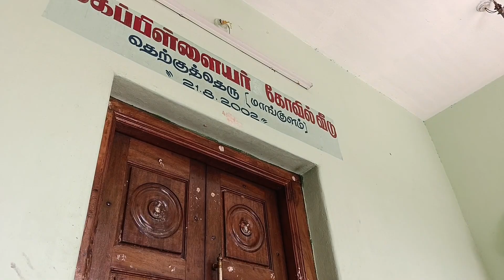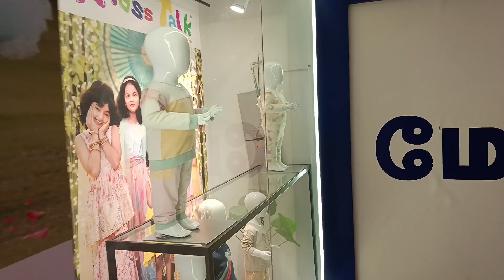4 Th year|wedding Anniversary|celebration 🥳 vlog (மிகவும் சக்தி வாய்ந்த கோவில்)